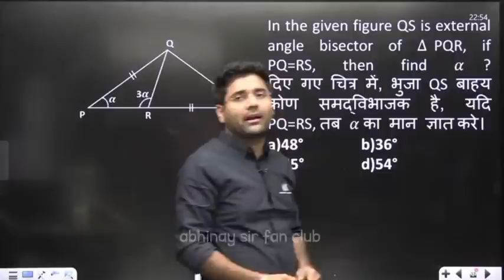SELECTED बच्चो से अभिनय सर ने की अपील🙏